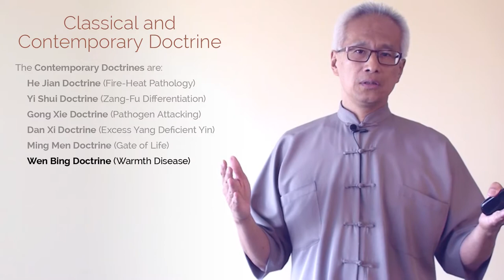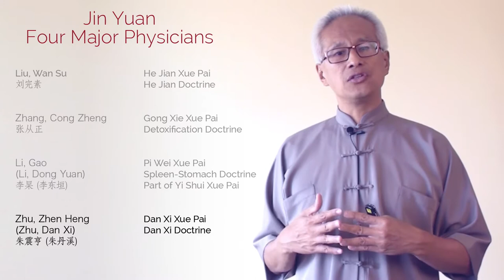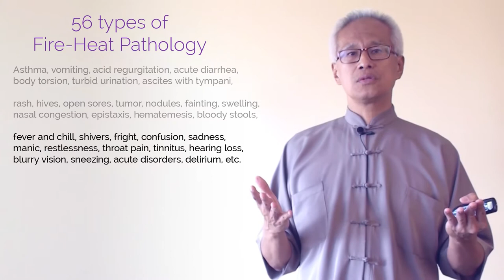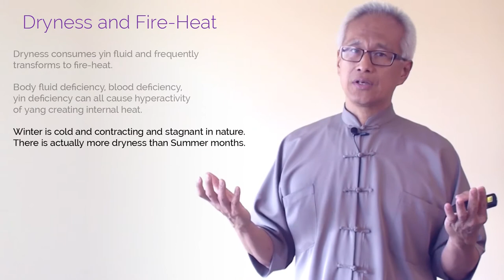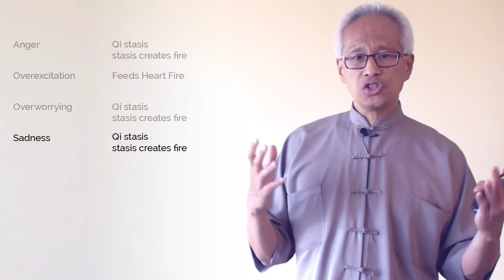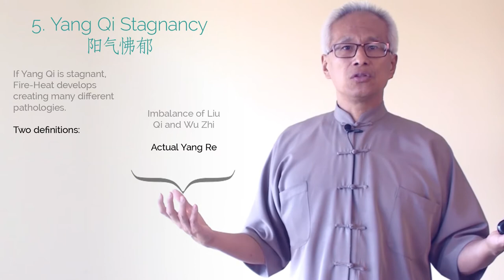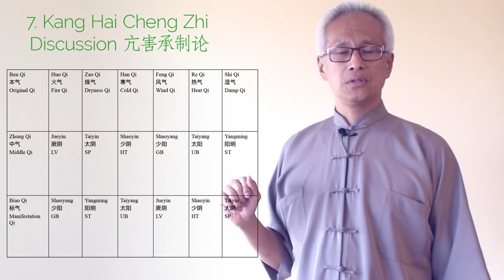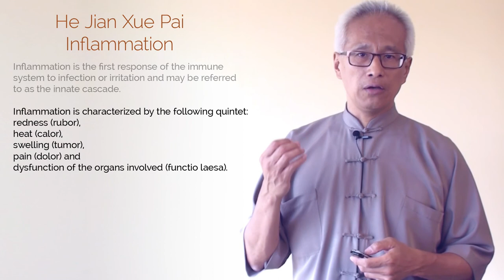Fire Heat Pathology | Acupuncture CEU Course | Dr. Daoshing Ni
A one hour Video CEU Course. CAB and NCAOM Approved.

Course description:
Infection and inflammation is the field of battle that most internists and physicians will fight on.  Traditional Chinese Medicine has for centuries been developing the body of knowledge known as Fire-Heat Pathology. This class explores the TCM understanding of how “Fire” originates in our bodies, and elaborates on the concept that fire and heat is actually an adaptive mechanism that allows the body to navigate through inflammation and infections. The participant will learn diagnostic principles for different types of Fire-Heat pathology and their respective treatments.

Upon completion of this class, the practitioner will gain a deeper insight into innovative methods in treating infection and inflammation.